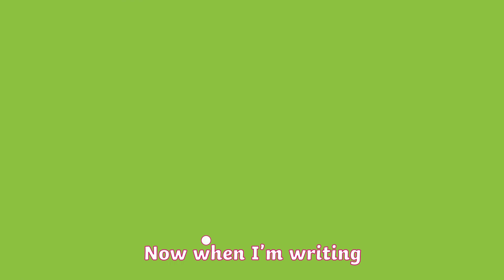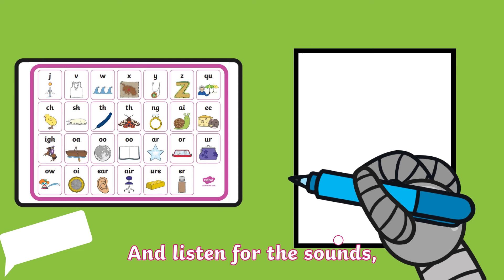Twinkl Phonics - Segmenting Song (Level 3, Week 6)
The brilliant Level 3 Phonics Week 6 Segmenting Song is a great tool for you to help your class to continue their learning of segmenting in Level 3 Phonics.

Using music to present information to your class can be very effective, and that's why song animations like this one can be so handy. The melodious nature of music can help with the retention of learned information, and so that's exactly what this resource aims to do. The combination of catchy music and some fun visuals can help children stay focused, and this further improves the learning process by making it quicker and more effective!

Twinkl Go! resources like this one are brilliant for use as whole-class activities, as they can be set up on an interactive whiteboard with minimal fuss for everyone to see and participate. They're also ideal for remote learning environments, meaning you can use them in online lessons or even set them as homework with ease.